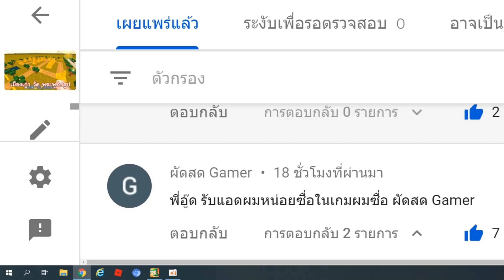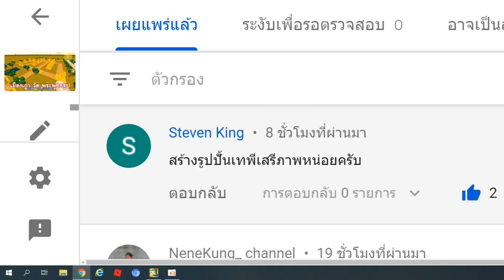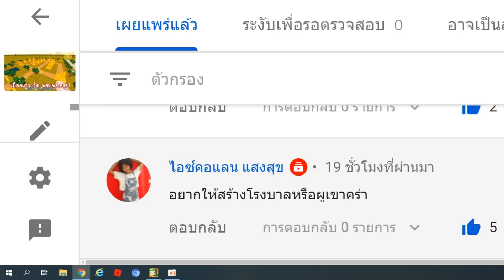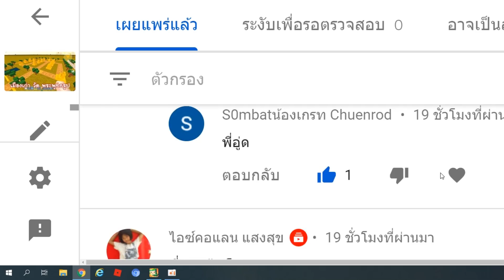โรงพยาบาลโควิดและโรงแรมห้าดาว เมืองมินิ - Mini World EP161 [พี่อู๊ด]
พบกับเกมส์ Mini World Block Art เหมือนกับ minecraft ในตอน EP161 โรงพยาบาลโควิดและโรงแรมห้าดาว เมืองมินิ เมืองจำลอง เล่นและพากย์ไทยโดยพี่อู๊ด wutpia

เป็นเพื่อนกับพี่อู๊ด id : 44118553
เป็นเพื่อนกับน้องมะเหมี่ยว id : 44541406